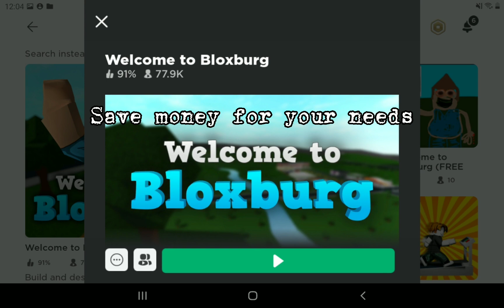What does roblox teach you?